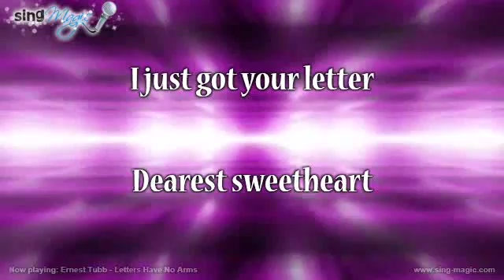Ernest Tubb Letters Have No Arms